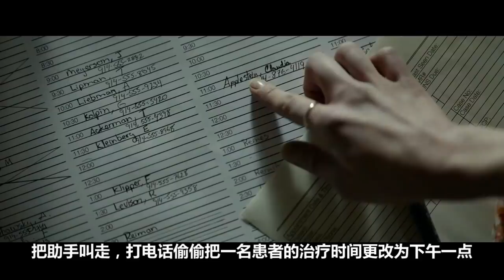【美男子】几分钟看完高颜值美国惊悚片《镜中人》萝莉很美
恐怖惊悚交流互动：
微博：@爱好KB片的美男子   微信：爱好恐怖片的美男子